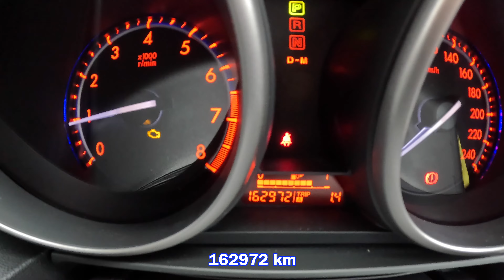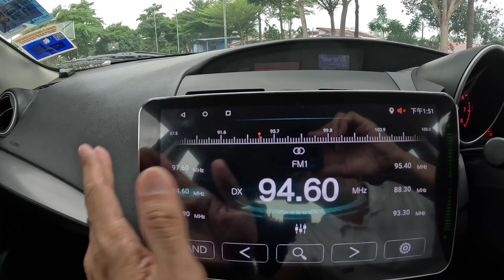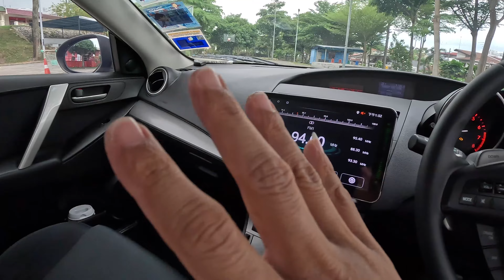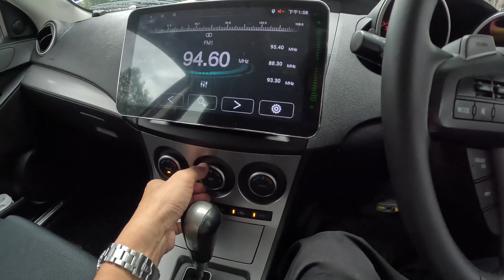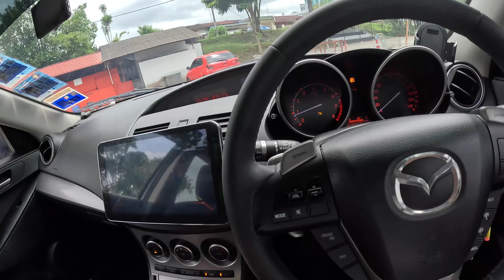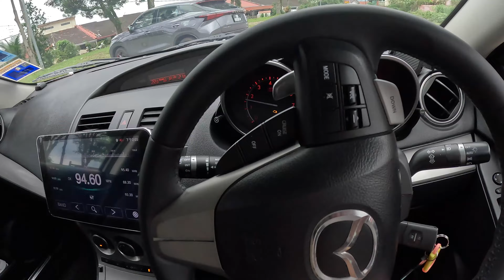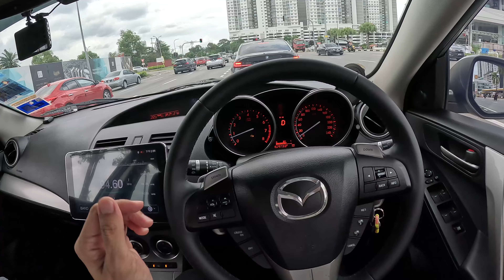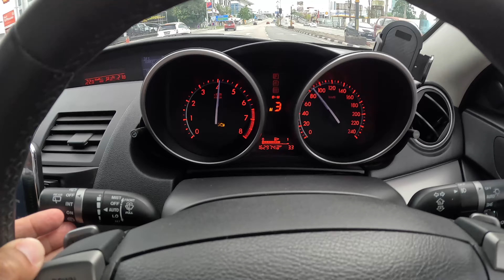Mazda 3 2.0 Sport Auto Hatchback Tahun 2010 Untuk Dijual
♨️ tahun asal dibuat tahun 2010
♨️ spec asal
♨️ 1 pemilik berhati -hati
♨️ 16-injap suntikan bahan api DOHC 2.0cc
♨️ Sistem Kawalan Paddle-Shift (+/-)
♨️ 10.0 "Paparan Touchpad Comand Inch, USB, MP4, Bluetooth, Pemain Audio Navigasi
♨️ kawalan pelayaran pasif
♨️ Kawalan Kestabilan
♨️ Sistem Kawalan Iklim Automatik Dual-Zon
♨️ cermin kuasa laras
♨️ 4 x tingkap kuasa automatik
♨️ 6 x SRS Keselamatan Tirai Udara
♨️ Sensor letak kereta digital depan & belakang
♨️ Sistem Pengetua Auto & Auto
♨️ Kombinasi LED-LAMPS
♨️ Discbreak Keselamatan Depan & Belakang
♨️ Sistem Braking Anti-Lock (ABS)
♨️ Roda aloi asal 17 "inci
♨️ 4 Tayar 30%-40%
♨️ Tinted baru
♨️ Cat warna kelabu asal
♨️ Dipelihara dengan baik
♨️ Enjin & kotak gear yang sangat lancar

✨ORIGINAL YEAR MADE 2010
✨ORIGINAL SPEC
✨1 CAREFUL OWNER
✨16-VALVE DOHC 2.0cc FUEL INJECTION
✨PADDLE-SHIFT (+/-) CONTROL SYSTEM
✨10.0"INCH COMAND TOUCHPAD DISPLAY , USB, MP4, BLUETOOTH, NAVIGATION AUDIO ✨PLAYER
✨PASSIVE CRUISE CONTROL
✨STABILITY CONTROL
✨DUAL-ZONE AUTOMATIC CLIMATE CONTROL SYSTEM
✨ADJUSTABLE POWER MIRROR
✨4 x AUTO POWER WINDOWS
✨6 x SRS SAFETY CURTAIN AIRBAG
✨FRONT & REAR DIGITAL PARKING SENSOR
✨AUTO HEADLAMPS & AUTO WIPERS SYSTEM
✨LED COMBINATION TAIL-LAMPS
✨FRONT & REAR SAFETY DISCBREAK
✨ANTI-LOCK BRAKING SYSTEM (ABS)
✨ORIGINAL 17"INCH ALLOY WHEELS
✨4 TAYAR  30%-40%
✨NEW TINTED
✨ORIGINAL GRAY COLOUR PAINT
✨VERY WELL MAINTAINED
✨VERY SMOOTH ENGINE & GEARBOX

WTH CAR
3.Jalan Rosmerah 2/3
Taman Johor Jaya ,81100 Johor Bahru,Johor.